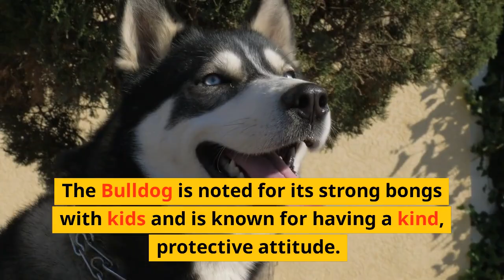Bull dog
Throughout the 19th century, bull baiting was practiced in England. Nowadays, the bulldog is among the most adored and well-liked family dogs in America. The Bulldog is noted for its strong bongs with kids and is known for having a kind, protective attitude. It has a big build, a prominent underbite, and lots of wrinkles. Bulldogs make the ideal sofa buddy since they like eating, sleeping, and rarely need to be reminded to exercise.

Consider your lifestyle and the breed of dog that would be a good fit for your interests if you're wanting to add a dog to your family and you have young children or an infant, Gilbreath advised. You may not want to get a baby if you're trying to balance a career and one.